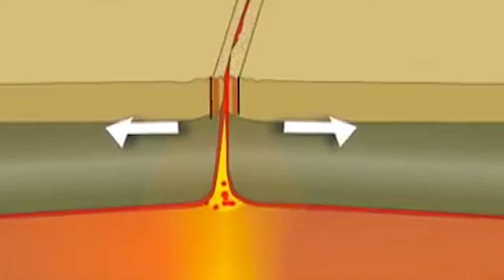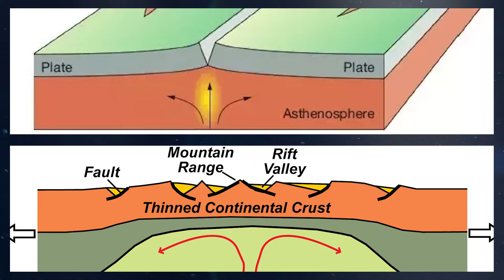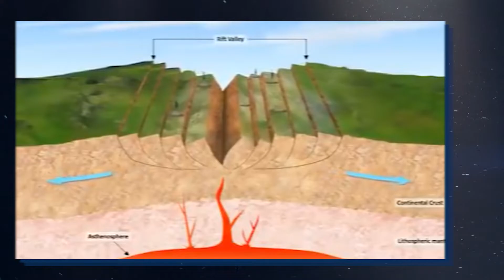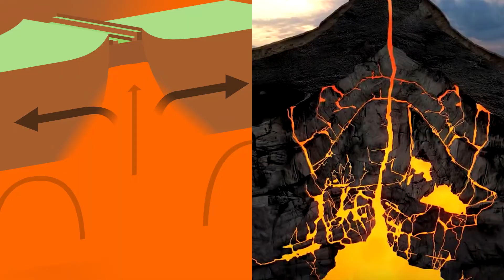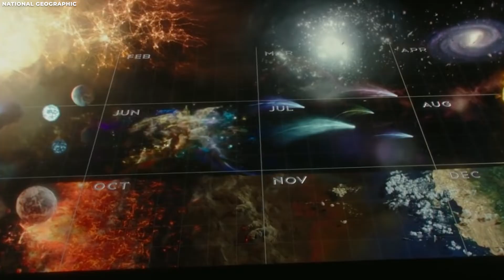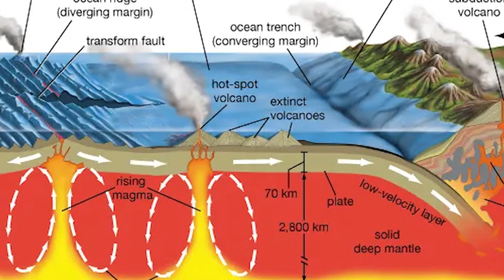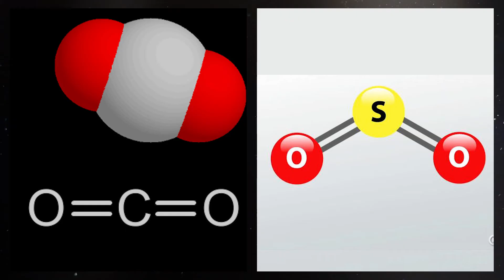Iceland Is SPLITTING In Half At An Alarming Rate!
Iceland is experiencing a continental drift this very moment. The country is splitting apart, beginning on the North of the country near the city of Husavik and making its way down South near the city of Skogafoss. There is however a twist compared to your usual continental drifts, there will also be a third crack that will form an island beginning directly near the center of the country and heading west towards the capital of Iceland, Reykjavik.